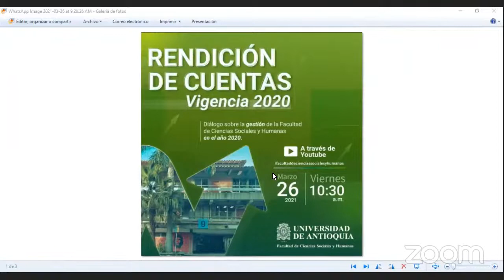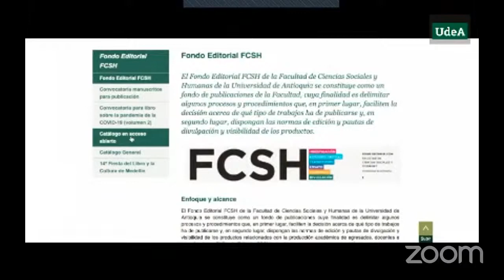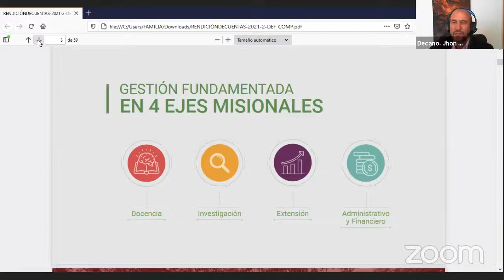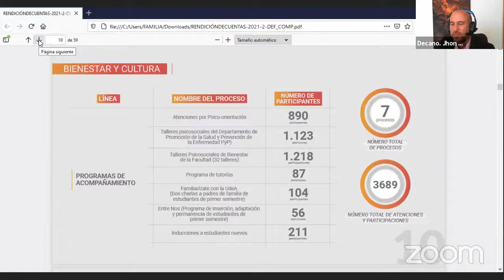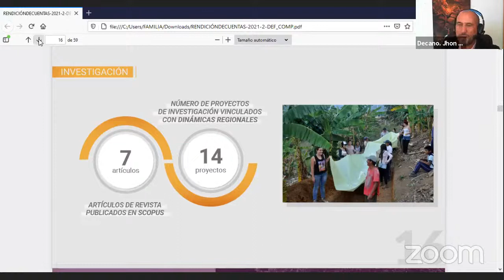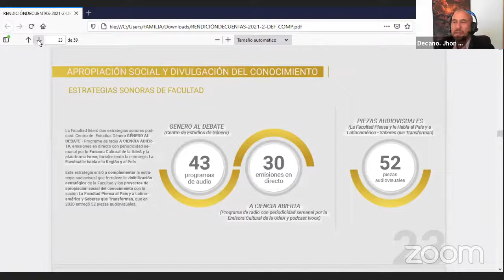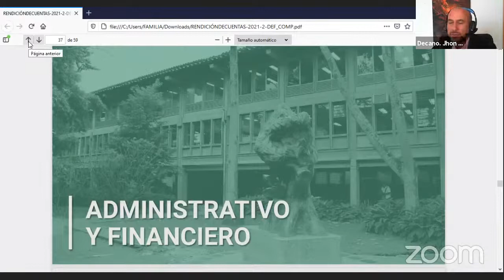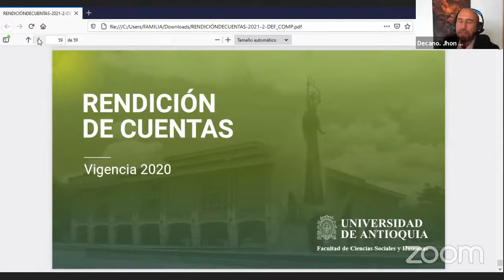Rendición de Cuentas - Vigencia 2020